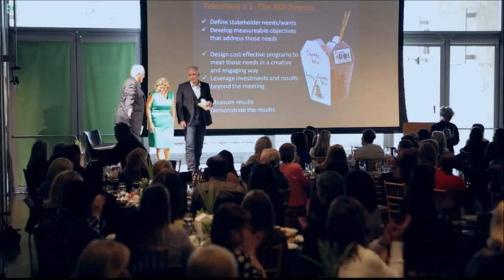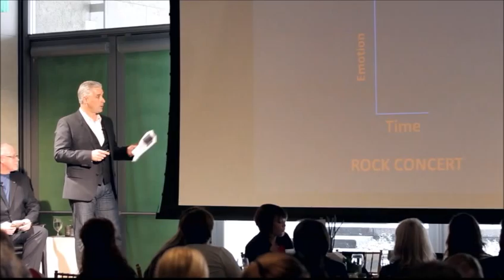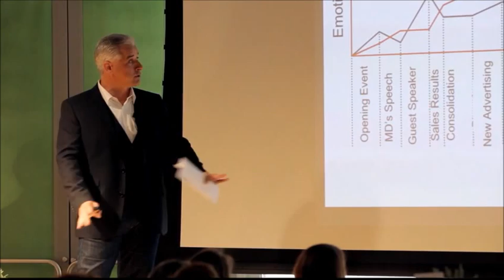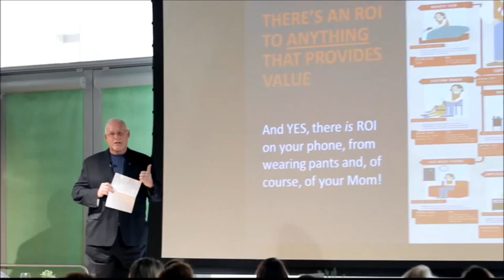Essential ROI-This is Water!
Justifying the business case for Meetings and Events is a BIG question, and stakeholders want bottom-line business answers, but is measuring and defining Meeting & Event ROI even possible?

Defining ROI is essential; like water, it's value really is hidden in plain sight all around us, every day, in what we do as industry professionals. Tamra Fairbrother, CMP, CMM,  Vice President of Training & Events, Texas Credit Union League; Steven G. Foster, CMP, CTA, Managing Partner, Foster+Fathom; and Kelly Massey, Managing Partner, VWV Group || USA , engage in a thought-provoking presentation on ROI for meetings and events.